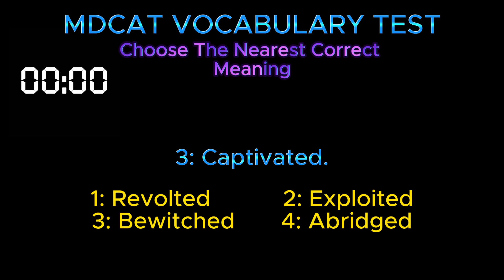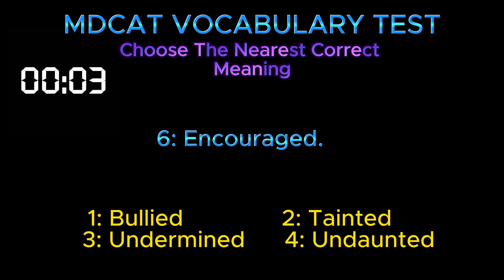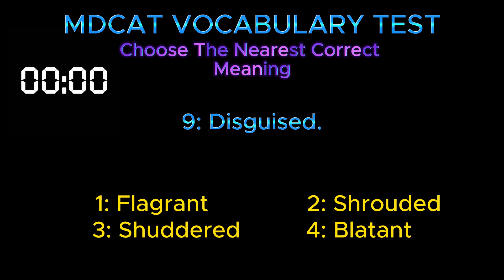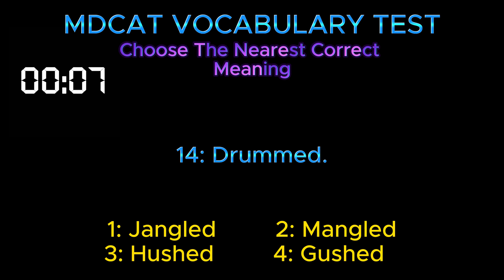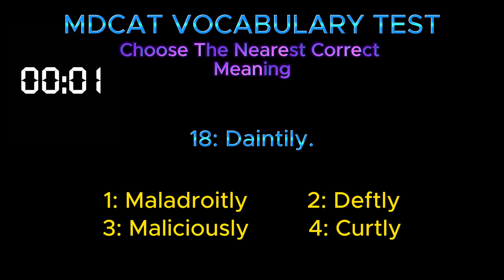|MDCAT ENGLISH VOCABULARY MCQS| MDCAT ENGLISH PREPARATION|MDCAT VOCABULARY QUIZ|PART 3|